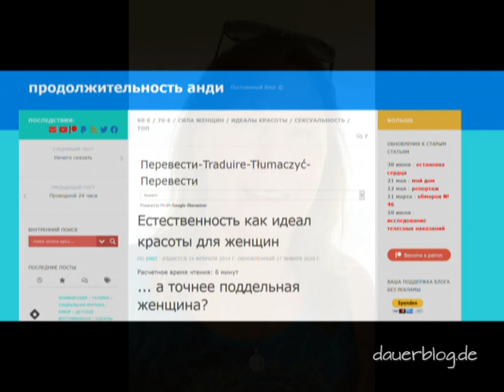Marita Koch 1983 Weltrekord 200 m Hallen-EM Budapest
Aufzeichnung des Fernsehens der DDR vom Finale des 200-Meter-Laufes mit der Supersprinterin aus Rostock - Marita Koch - mit dem Weltrekord von 22,39 sec. Achselbehaarung @3:10
Teilnehmerinnen, Participants:
Els Vader, HOL
Joan Baptiste, GBR
Marita Koch, GDR
Ch. Sussiek, FRG
Raisa Makhova, URS

Recording of the television of the GDR from the finale of the 200 meter race by Marita Koch from Rostock, GDR with the world record of 22.39 sec. armpits @3:10